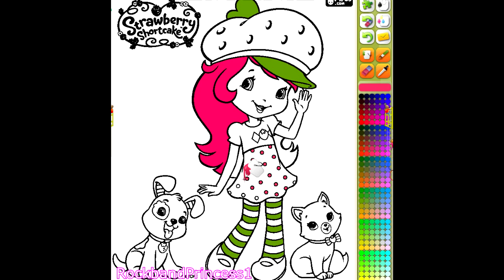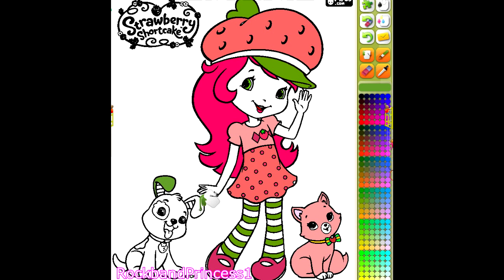Strawberry Shortcake Painting Games - Strawberry Shortcake Coloring Games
Strawberry Shortcake Paint and Color Games Online . Have Fun Painting with Strawberry Shortcake Games! Chose to Paint Strawberry Shortcake and Friends in this Fun Online Coloring Book that offers several Colors . Look for other Colouring Flash Games on my Youtube Channel For Kids To Play. All Games are Free Online . Play With Strawberry Shortcake Coloring Online Games For Kids and Girls.